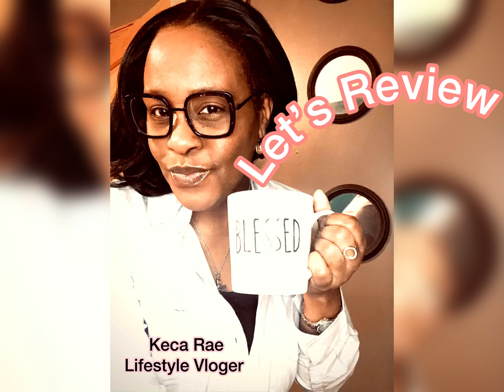*NEW* Channel Commercial